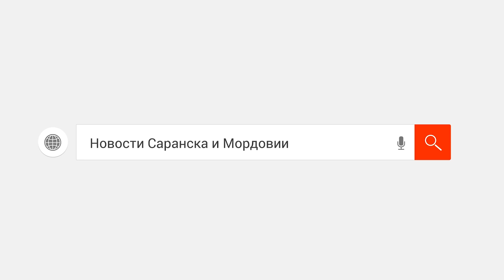Как был уничтожен «торбеевский стрелок»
15 августа в торбеевском селе Салазгорь был уничтожен 44-летия Григорий Грязнов, который подозревался в убийстве офицера полиции, своей симпатии и местного «смотрящего». Преступник «окопался» в доме своего бывшего одноклассника.